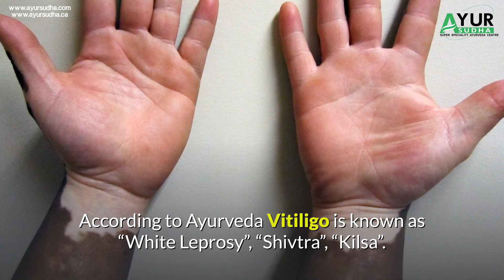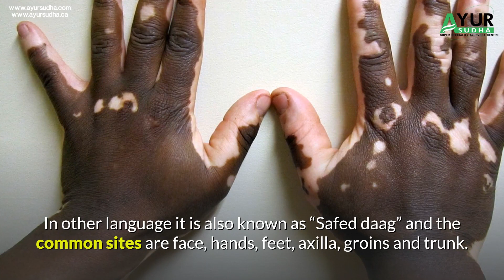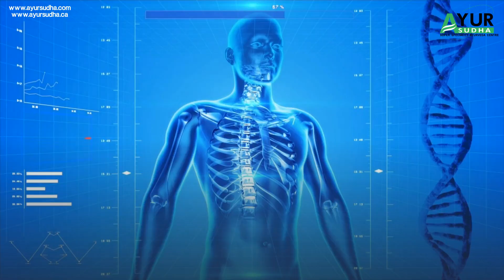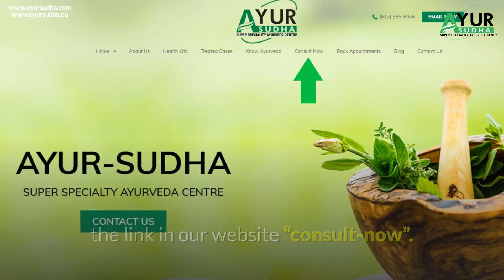Vitiligo Ayurvedic Treatment. White Spot Safed Daag Ayurvedic Skin Treatment in India at Ayur-Sudha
Ayurvedic Kit for Vitiligo

Vitiligo OR LEUCODERMA AYURVEDIC MANAGEMENT BY AYUR-SUDHA

Vitiligo/ Safed Daag, Leucoderma Best Ayurvedic Treatrment at Ayur-Sudha Super Speciality Ayurveda Centre in India.
 According to Ayurveda Vitiligo is known as “White Leprosy”: “SHIVTRA”: “KILASA”. In modern it is known as Vitiligo or Leucoderma. It is a non-infectious disorder in which white patches are formed.
If you are looking for Ayurvedic Doctor for Vitiligo Treatment, patients form  in New York, California, Texas, New Jersey, Florida, Washington and other states of  USA visit us.
Vitiligo is a common acquired disorder characterized by well margined milky white spots resulting from loss of melanocytes. It is not a skin disease rather it is an Auto Immune Disease which affects the skin. Ayur Sudha is The best Ayurvedic treatment centre in Jalandhar City, Punjab, India. Patients from UAE, Dubai, Austraila, England, Norway, Germany, Canada and from many other counties are taking treatment form our centre.
Vitiligo and Leucoderma are two different terms used for the same skin disorder. But there exits causative difference between two. Literally “Leucoderma” means “White Skin”. Terming it a disease is not appropriate because it does not cause any organic default and it starts without any symptoms.
Welcome to Dr. Amit Dutta’s :: AYUR - SUDHA ::: Advanced Ayurveda Skin Treatment Centre, a new kind of SKIN CARE organization.

This site has information on Ayurveda and skin diseases, which is very good for your health and a leading Ayurvedic Medicine. Ayurveda is very popular in India and now is getting popular around the world. Herbs play a big part in Ayurveda, as does meditation.

67 A , Guru Ravidass Nagar, Nr. Guru Ravidass Chowk